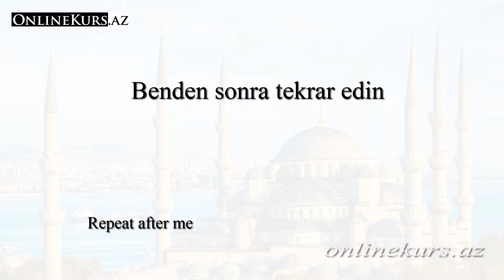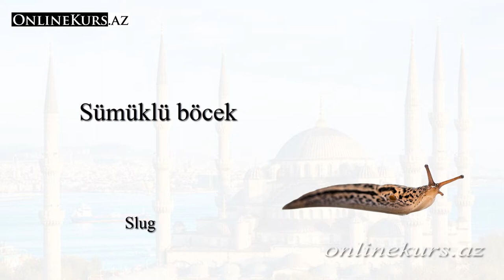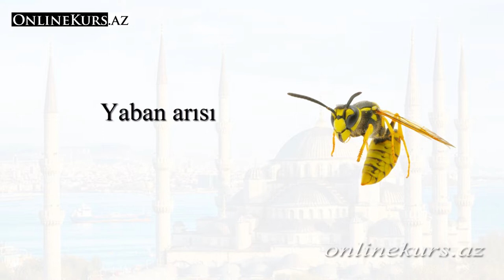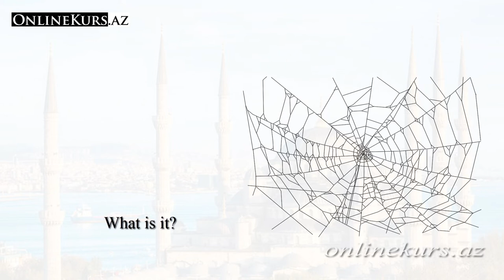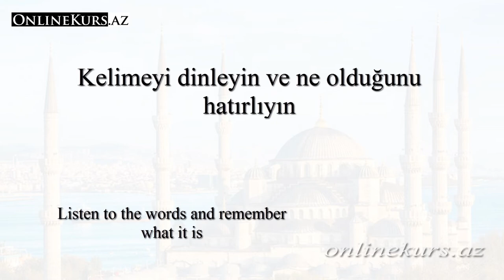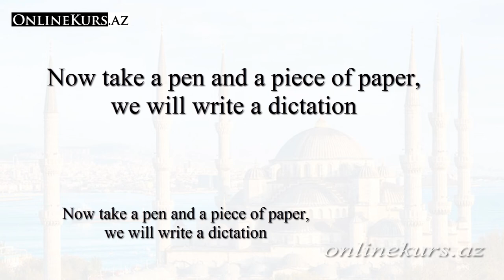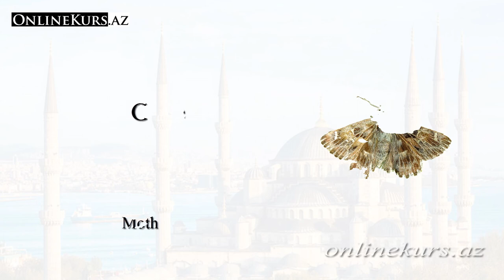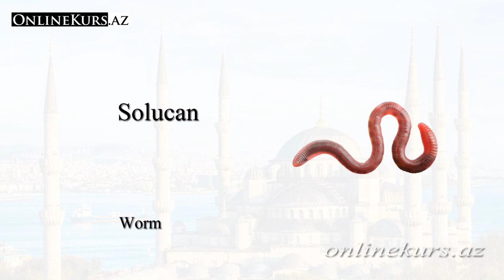Insects in Turkish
00:08​ Repeat after me
04:06 Let's check
08:04 Listen to the words and remember what it is
12:02​ Write a dictation
14:25 Check the dictation

Insect in Turkish
Fly in Turkish
Mosquito  in Turkish
Moth  in Turkish
Wasp in Turkish
Bee in Turkish
Honeycomb in Turkish
Caterpillar  in Turkish
Dragonfly in Turkish
Grasshopper  in Turkish
Cricket in Turkish
Centipede in Turkish
Beetle in Turkish
Ladybird in Turkish
Flea in Turkish
Ant in Turkish
Snail in Turkish
Slug in Turkish
Worm in Turkish
Cockroach in Turkish
Spider in Turkish
Web in Turkish
Capricorn beetle in Turkish
Rhinoceros beetle in Turkish
Cockchafer in Turkish
Mantis in Turkish
Firefly in Turkish
Butterfly in Turkish
Scorpion in Turkish

Insects - Haşere
Moth - Güve
Ant - Karınca
Bee - Arı
Mosquito - Sivri sinek
Caterpillar - Tırtıl
Dragonfly - Yusufcuk
Grasshopper - Çekirge
Centipede - Kırkayak
Beetle - Böcek
Ladybug - Uğur böceyi
Flea - Pire
Fly - Sinek
Snail - Salyangoz
Cockroach - Hamam böceyi
Spider - Örümcek
Mantis - Peqamber devesi
Butterfly - Kelebek